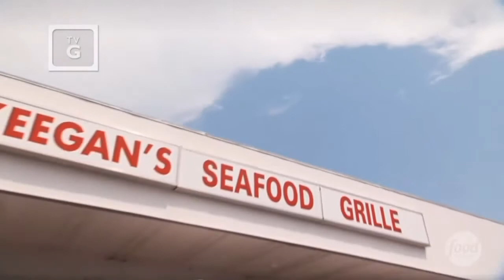Food Network commercials May 28, 2021